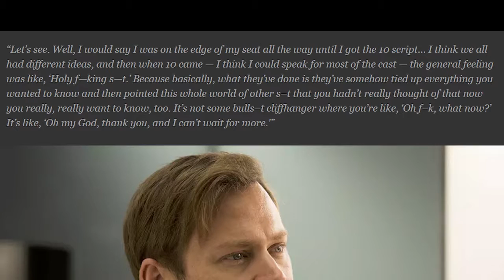WESTWORLD Season 1 Finale Theory Hype Dolores Wyatt Man in Black William Maeve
The Westworld Season 1 Finale is almost here & the theory hype is in. Dolores = Wyatt, William = Man in Black, and more.

The theories for Westworld Season 1 Episode 10 are out there for this 90 minute episode. Is Dolores Wyatt? Will Ford defeat the Delos board? Is the Man in Black is really William? Will Stubbs, Elsie, or Bernard come back? And, will Maeve make it out of Westworld?
The Westworld Season 1 finale will have some surprises, but this video lays out the best Westworld theories that will probably play out in episode 10.

The Season Finale of Westworld is episode tell, and titled "The Bicameral Mind."